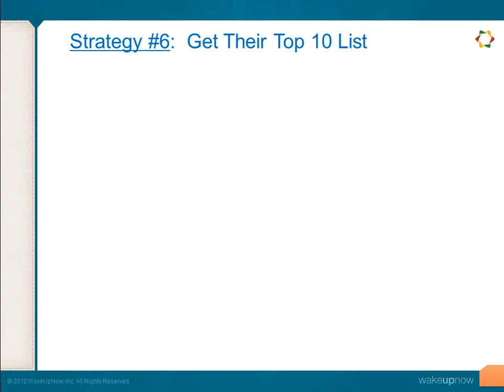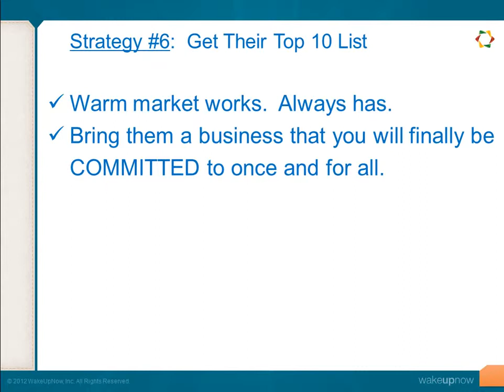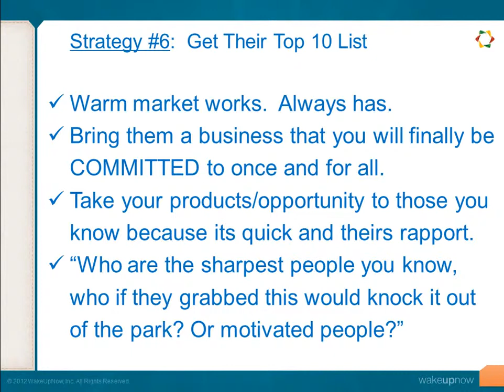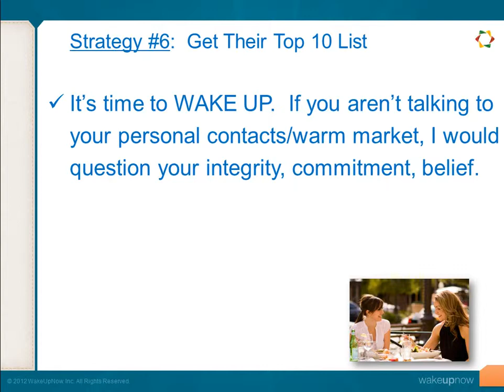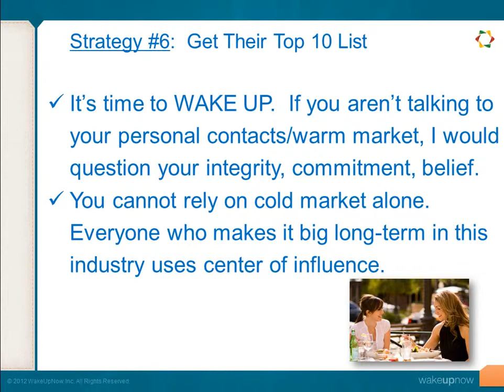world wide wake up now